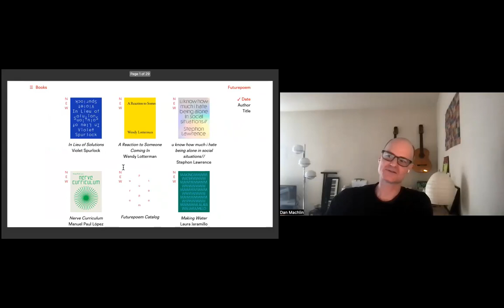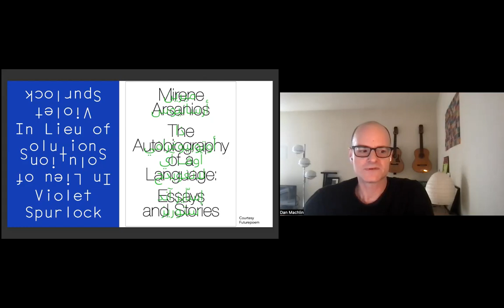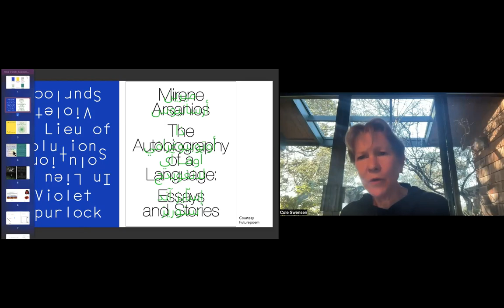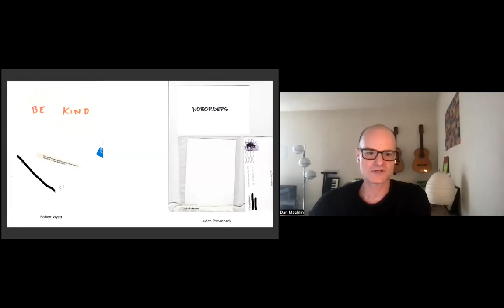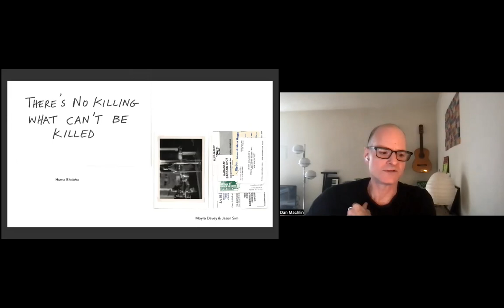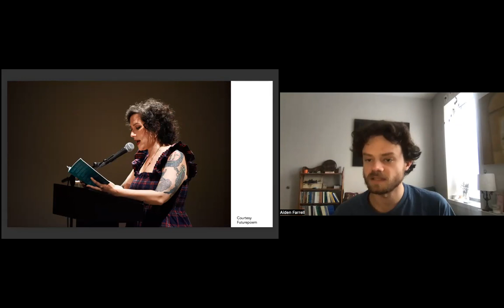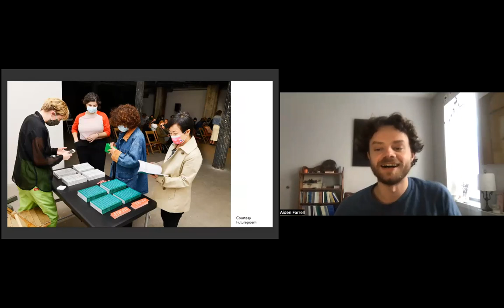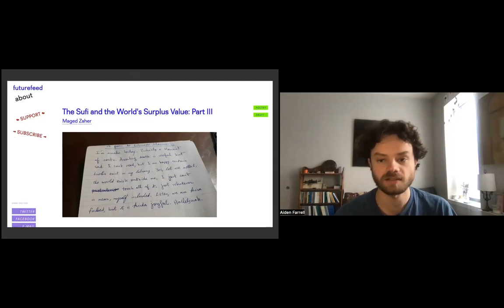NSE #988 | Dan Machlin, Aiden Farrell, Isabel Sobral Campos, and Cole Swensen on Futurepoem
Publishing-in-Transit: Futurepoem
Futurepoem Founder and Executive Editor Dan Machlin, Managing Editor Aiden Farrell, and writer Isabel Sobral Campos join Rail contributor Cole Swensen for a conversation and reading.

Recorded on Thursday, January 25, 2024 at 1 p.m. Eastern / 10 a.m. Pacific

In this talk:

🚩 Dan Machlin —— Dan Machlin is the Founder and Executive Editor of Futurepoem Books. He is a poet, performer, editor, and Designer of Digital Things who lives in New York City. His work has appeared in the Brooklyn Rail, Colorado Review, BOMB, Oversound, The Recluse/Poetry Project, and has been featured at the ICA Boston and MoMA PS1. His books and chapbooks include Dear Body (Ugly Duckling Presse), 6×7 (Ugly Duckling), This Side Facing You (Heart Hammer), and In Rem (@ Press). He has received awards from CLMP/Jerome Foundation and Fund for Poetry. He has taught writing at Naropa University and The Poetry Project and is a Spring 2024 curator for the Segue Reading Series at Artists Space. With singer/cellist Serena Jost, he has recorded several music-text collaborations.

🚩 Aiden Farrell —— Aiden Farrell is the managing editor of Futurepoem, where he has worked since 2018. His translation of The Vitals by Marie de Quatrebarbes is forthcoming with World Poetry Books. He has published two chapbooks, lilac lilac (Portable Press @ Yo-Yo Labs, 2023), and organismalgorithm (Fence, 2022), and his poetry and translations have been featured in _Denver Quarterly, Spectra Poets, and others. Aiden has led workshops at The Bridge, and, with The Kite, he has programmed and facilitated workshops in NYC jails. With Ryan Cook, he co-hosts Unnamed, a Brooklyn-based monthly reading series. The recipient of an MFA in Poetry from Columbia University and an MA in Liberal Studies from The New School, Aiden was born in Paris and lives in Brooklyn.

🚩 Isabel Sobral Campos —— Isabel Sobral Campos is the author of two full-length poetry manuscripts, How to Make Words of Rubble (Blue Figure Press, 2020), and Your Person Doesn’t Belong to You (Vegetarian Alcoholic Press, 2018). She has also written several chapbooks, with her latest work published by Above/Ground press. Her manuscript The Optogram of the Mind is a Carnation was selected for the Futurepoem 2023 Other Futures Award. Her translation of Salette Tavares’s LEX ICON is forthcoming in May 2024 with Ugly Duckling Presse. With her sister, she is a co-founder and editor of Sputnik &amp; Fizzle press.

🚩 Cole Swensen —— Poet Cole Swensen is the author of 17 volumes of poetry and a collection of critical essays, Noise That Stays Noise. A book of hybrid poem-essays, Art in Time, was published by Nightboat in 2021. A former Guggenheim Fellow, she has been a finalist for the National Book Award and has been awarded the Iowa Poetry Prize, the SF State Poetry Center Book Award, and the National Poetry Series. She has also translated over 20 volumes of poetry, prose, and art criticism from French and won the 2004 PEN USA Award in Literary Translation.